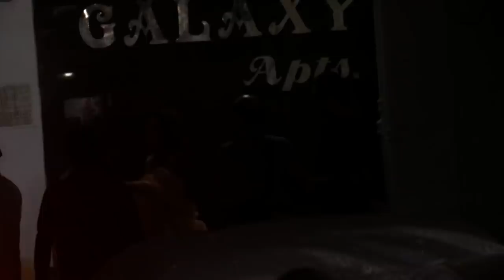Salman की EiD Party में पहुंचे Bollywood के बड़े बड़े Stars, देखिए Video